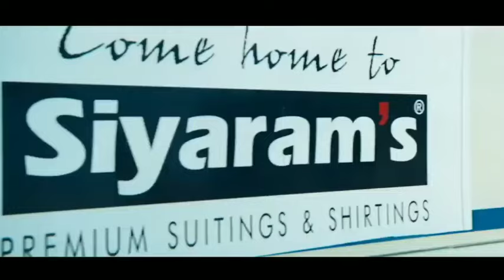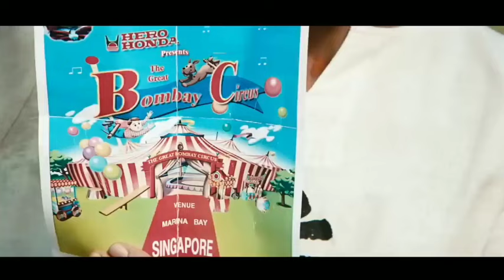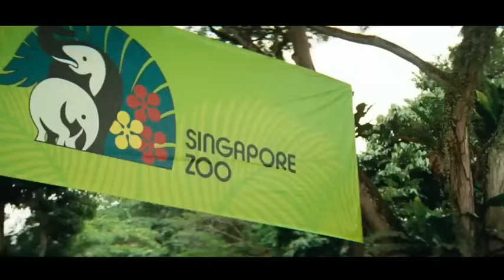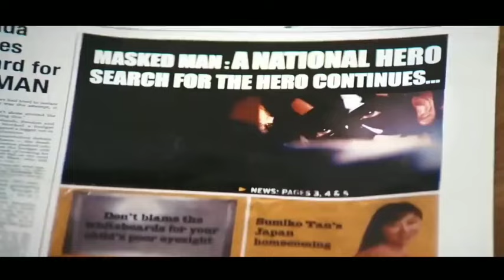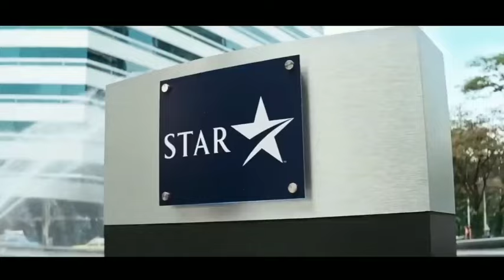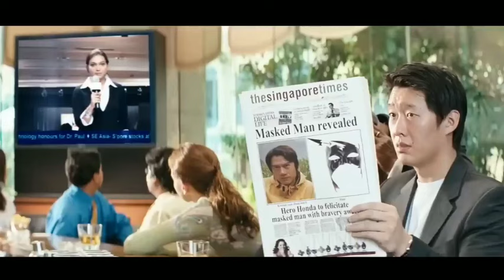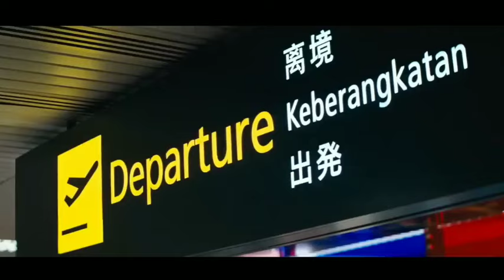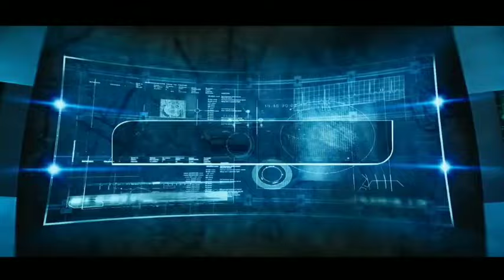Krrish Full Movie (2006) | Hrithik Roshan | Priyanka Chopra Naseeruddin Shah | Rekha | Movies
watch krrish 2006 full hd movie in hindi Krrish is a 2006 Indian Hindi-language superhero film directed and produced by Rakesh Roshan. It stars Hrithik Roshan and Priyanka Chopra while Naseeruddin Shah, Rekha, Manini Mishra, Archana Puran Singh and Sharat Saxena feature in supporting roles. It is the second installment in the Krrish franchise, being the sequel to Koi... Mil Gaya, and relates the story of Krishna, the son of the previous film's protagonists, who inherits his father's superhuman abilities. After falling in love with Priya, he follows her to Singapore, where he takes on the persona of "Krrish" to keep his identity secret while saving children from a burning circus. From that moment on, he is regarded as a superhero, and must later thwart the plans of the evil Dr. Arya, who has a connection to Krishna's father, Rohit, the protagonist of the previous film. Krrish was conceived to be a film of global significance and a trendsetter in Indian cinema, with visual effects on par with those from Hollywood. To that end, the effects team was aided by Hollywood's Marc Kolbe and Craig Mumma, and the stunts were choreographed by Chinese martial arts film expert Tony Ching. The music was composed by Rajesh Roshan, with the background score by S
alim–Sulaiman. Filming was done to a